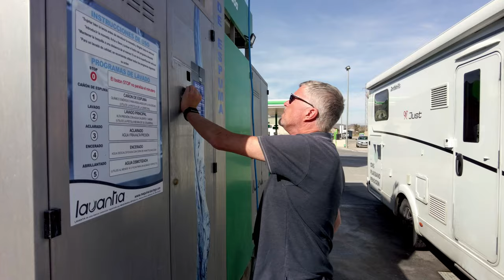Vlog #47 | Ons plakbandpensioen tussen de bergen en de kassen en in Little Texas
Koken in de camper voor Peggy van Casa Cabellero. Ook buiten grillen op de Cadac die we al een tijdje niet hebben gebruikt. Deze keer dus niet uiteten. Harde wind laat ons wandelen en twee dagen later fietsen we toch nog naar het strand. Little Texas als in het wilde westen en La Ermita tussen de bergen en plastic kassen.

We staan nu op B&B Casa Lumbreras Camper, maar dat is voor de volgende vlog.

Vind je de vlog leuk, geef ons dan een duimpje, helemaal top.
Alvast bedankt.

Het vlog-kanaal van Peggy en Kees: @Casa_cabellero